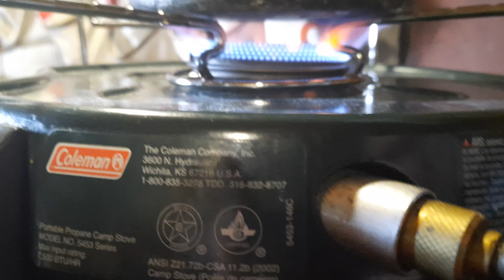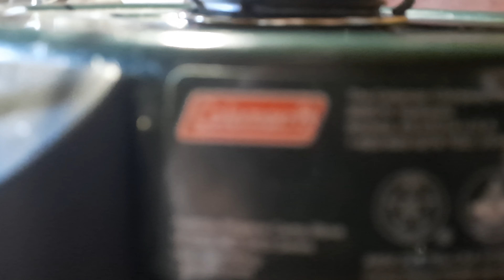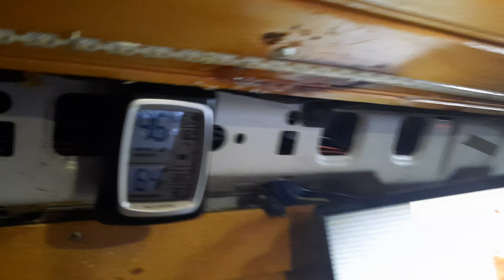Coleman Power Pack Stove & Coffee ☕☕ BBCC Van Life Pour Over Review